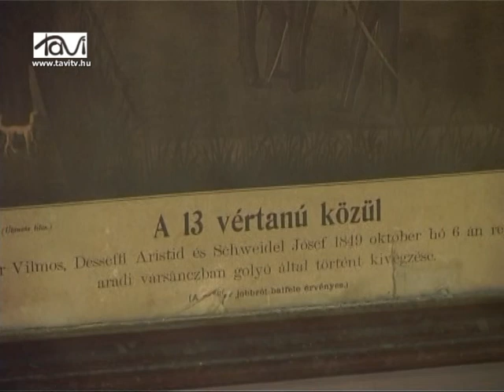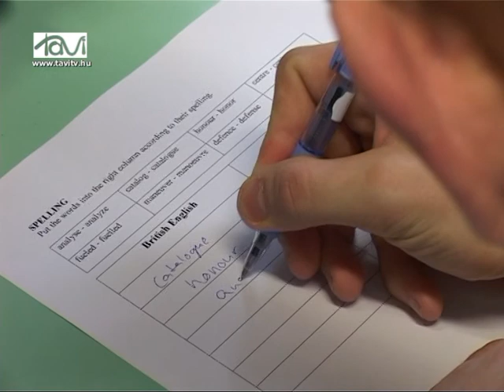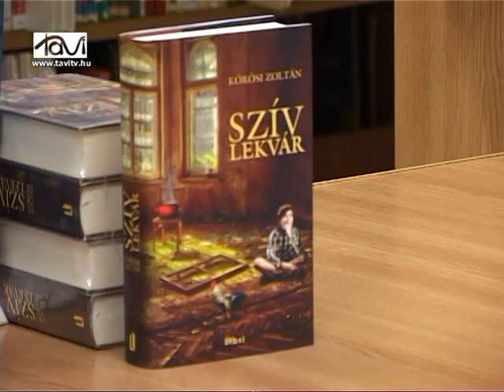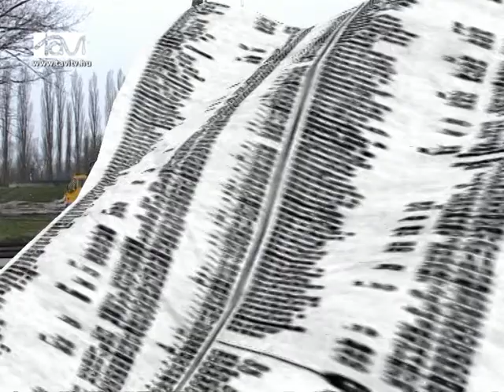MarcaliHIR7 2015. március 20. - Tavi TV